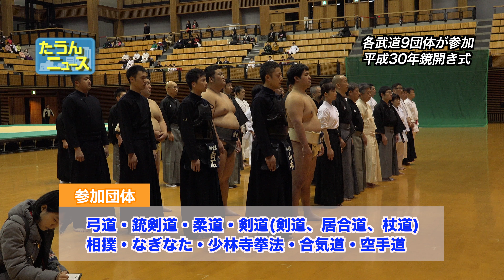【4K】たうんニュース2018年1月「平成30年鏡開き式」